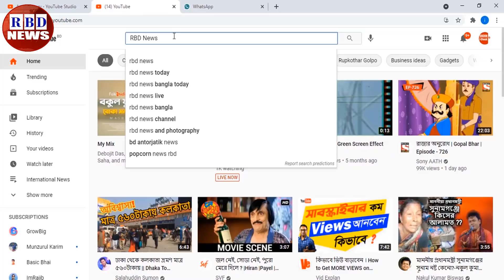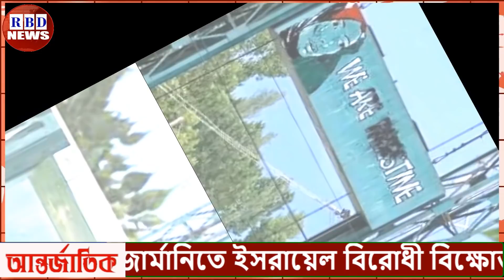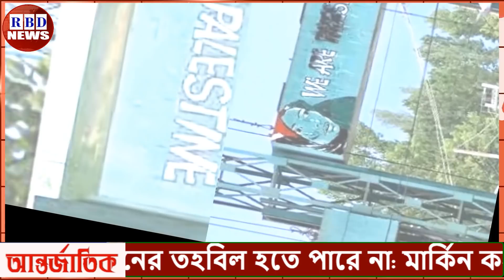সারাদিনের আন্তর্জাতিক সংবাদ ১৭ মে ২০২১। গুরুত্বপূর্ন বিশ্ব সংবাদ, antorjatik khobor | RBD News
Hi,

News Headline.

keyword.
bd news,
bdnews24 bangla,
bangladesh newspapers,
bangla news,
all bangla newspaper,
bdnews24,
আন্তর্জাতিক সংবাদ,
বিশ্ব সংবাদ,
ইরান,
তুরস্ক,
যুক্তরাষ্ট্র,
RBD News,
আজকের আন্তর্জাতিক সংবাদ,
international news,
আন্তর্জাতিক খবর,
আন্তর্জাতিক সংবাদ today,
সংবাদ আন্তর্জাতিক,
world news bangla,
ইরান আমেরিকা,
পাকিস্থান,
ভারত,
ইরানের আন্তর্জাতিক সংবাদ,
আন্তর্জাতিক ডেস্ক,
আন্তর্জাতিক খবর,
bbc news
news 24,
bd newspaper,
breking news today,
viral news,
top news bd,
hot news,
bangladesh,
probashi news,
probashider News,
RBD News,
bd youtube,
bd youtuber,
all news,
khobor,
bangladesh cricket,
interview,
Internetional News,

* ANTI-PIRACY WARNING *